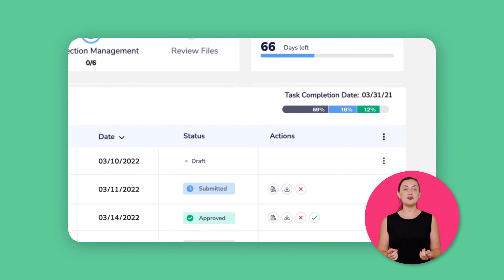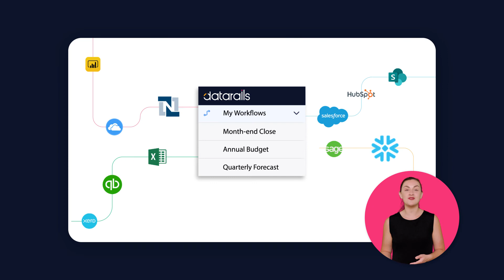Streamline financial processes with Datarails Workflows (Datarails Academy)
Wouldn't you like to have all the files you need right in front of you when you do financial reporting, budgeting and forecasting?
In this introduction video from Datarails Academy, learn how to streamline your financial processes, make collaboration easy, and help your business grow with Datarails Workflows.